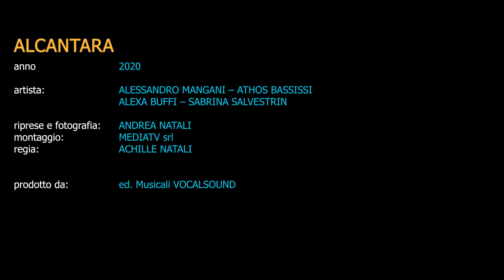Alessandro Mangani - Athos Bassissi - Alcantara (Official Video)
Regia: Achille Natali